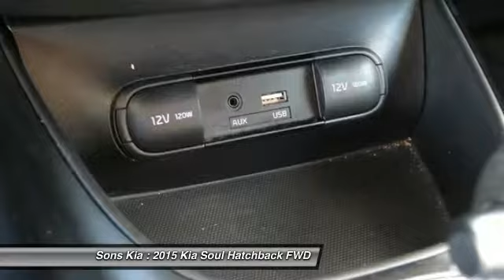2015 Kia Soul McDonough GA 3871B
2015 Kia Soul Plus

Sons Kia
100 Sons Drive

Our Certified Team uses real-time Internet price comparisons to constantly adjust prices to provide ALL BUYERS The BEST PRICE possible. We do not mark them up, to mark them down! We utilize state-of-the-art technology to constantly monitor pricing trends in order to offer our shoppers the best competitive pricing and value.With our in house 3 month / 3 thousand mile powertrain and The name to trust in the Atlanta Market Sons will treat you like family. Recent Arrival!brAwards:br  * ALG Residual Value Awards   * 2015 KBB.com 15 Best Family Cars Our Certified Team uses real-time Internet price comparisons to constantly adjust prices to provide ALL BUYERS The BEST PRICE possible. We do not mark them up, to mark them down! We utilize state-of-the-art technology to constantly monitor pricing trends in order to offer our shoppers the best competitive pricing and value.With our in house 3 month / 3 thousand mile powertrain and The name to trust in the Atlanta Market Sons will treat you like family.